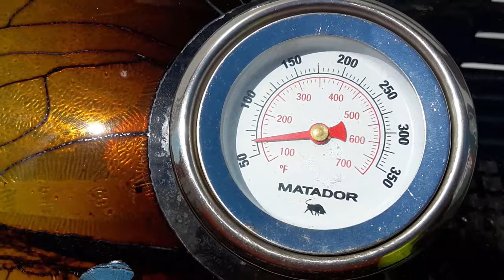Truck driving 37, weeks highlights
Peoples frustration, mistakes. wrong turns, sport, greed, lack of experience, victims of circumstance, all you need to do is go with the flow, anything else is unnecessary